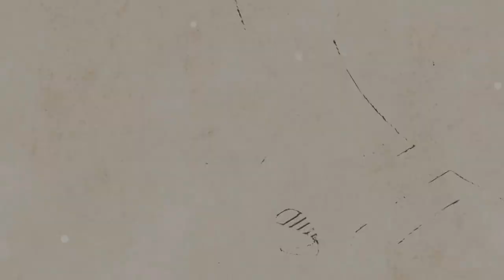45% 대박 세일!! Cort 어쿠스틱기타 L300VF